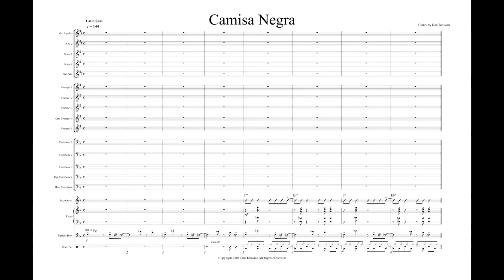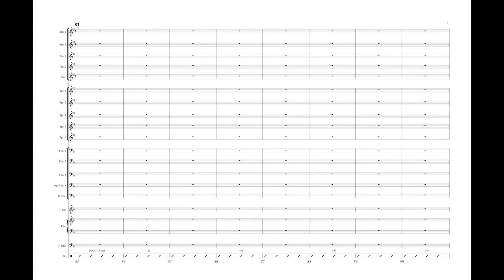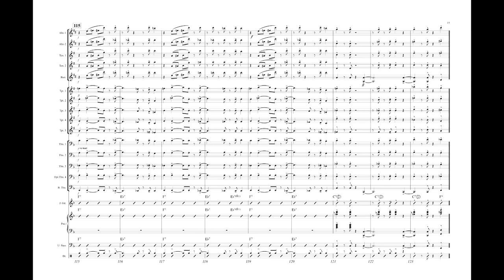Camisa Negra - Grade 3 funky alto sax feature by Dan Torosian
Beginning with a funky bass riff, this Latin Soul groove features the alto sax with the melody and solo choruses. A trombone solo comes next and leads into an 8 bar drum/percussion break, ideal for featuring additional percussion if desired. The ensemble then begins building layer by layer as the intensity rises to the final punch chords. Trumpet range to written high Bb.